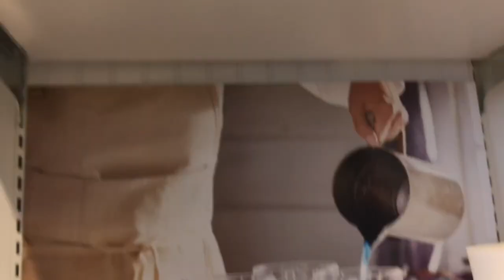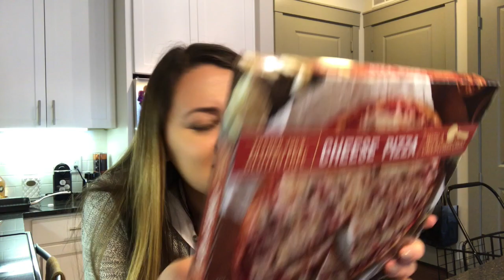TYPICAL WEEKEND VLOG!!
Sit down, relax and enjoy this 40 min weekend vlog - oops! Outfits, get ready with me, trader joe's haul, etc! XOXO

You can now shop my Instagram by downloading the Liketoknowit App in the App store